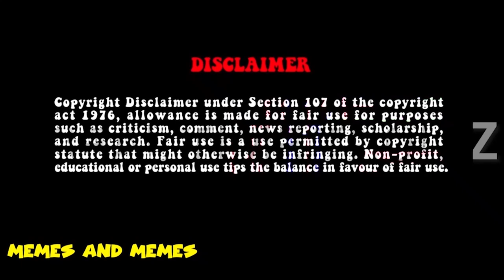ഭാസി വീണയോട് മാപ്പ് പറഞ്ഞു Sreenath Bhasi New Interview issue sreenath bhasi arrested trollmalayalam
DESCLAIMER !